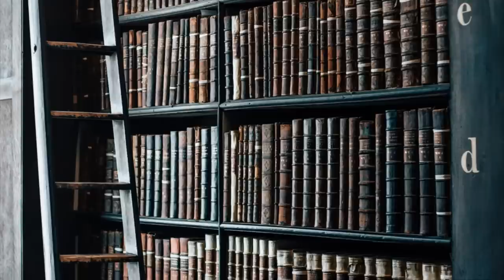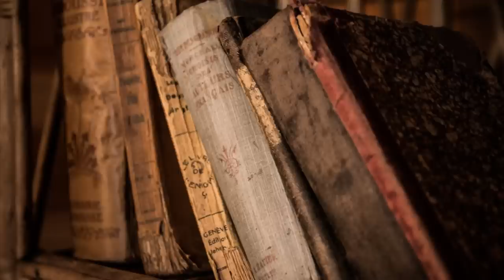Phân tích Thực thể số 140 -“Blanche”| The Backrooms Vietnam